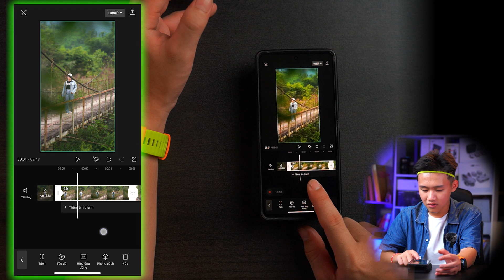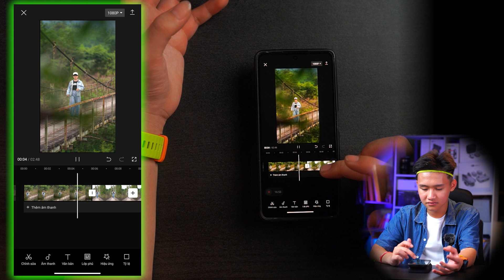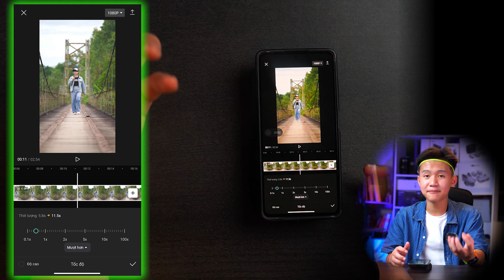Cách Phóng To - Thu Nhỏ Trong video để không bị nhàm chán đơn giản, dễ làm | Huy ĐLG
Cách Sử Dụng Keyframe và Tăng Giảm Tốc Độ Video | Hướng Dẫn Chi Tiết

Trong video này, Huy ĐLG sẽ hướng dẫn bạn cách sử dụng keyframe để phóng to và thu nhỏ hình ảnh trong video, cùng với việc điều chỉnh tốc độ phát của video theo ý muốn. Bạn sẽ học cách tạo hiệu ứng chuyển động mượt mà giữa các điểm và làm cho video của bạn trở nên chuyên nghiệp hơn. Đặc biệt, bạn còn được biết cách tăng hoặc giảm tốc độ phát video từ 0,5x đến 2x để tạo ra các nhịp độ độc đáo.

Nội dung video: 00:00 - Giới thiệu về keyframe và cách hoạt động
00:46 - Hướng dẫn sử dụng hai ngón tay để zoom video
01:45 - Cách tăng giảm tốc độ phát của video
02:31 - Giới thiệu cách ghép hình ảnh vào video

Hãy xem ngay để nắm rõ các thủ thuật này và đừng quên theo dõi video tiếp theo để học cách ghép hình ảnh vào video một cách dễ dàng!